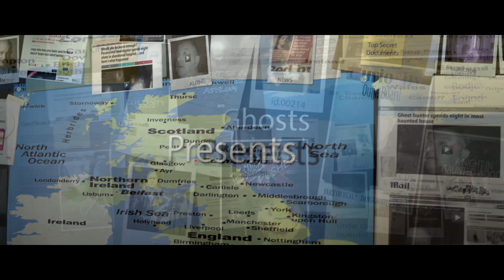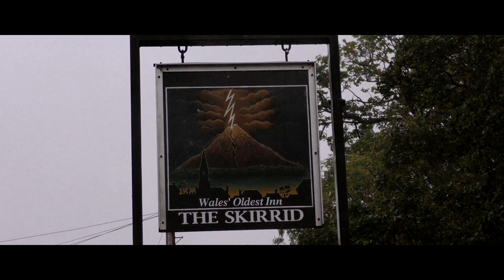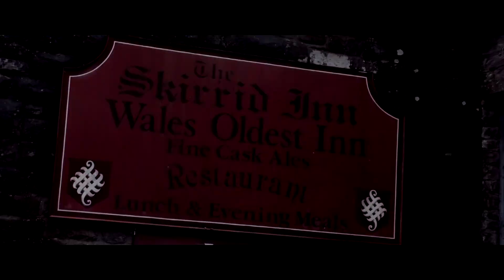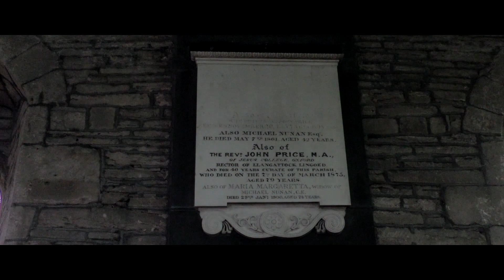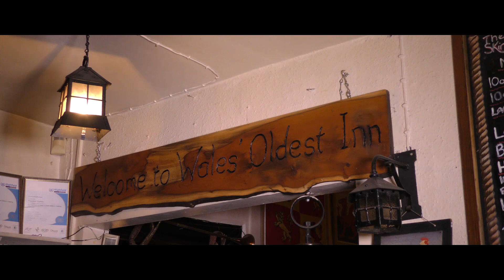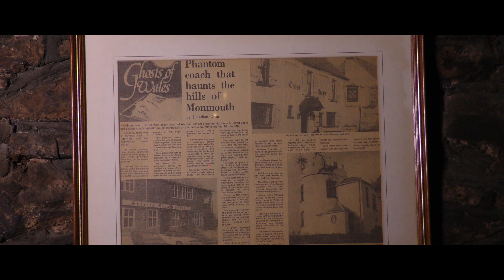Curiosity The Skirrid Mountain Inn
The Skirrid Mountain inn is said to be the oldest pub in Wales with a very chequered history and all the ghosts to go with it.

Once used as a courtroom,  its claimed to have been responsible for over 180 hangings and still has the beam with a noose attached inside the building.

Watch as I spend the night totally alone in the inn looking for those famous ghosts.

Will I finally find proof of the afterlife?